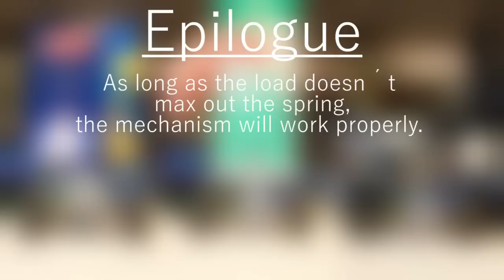Lego Technic adjustable front axle w/ instructions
Dimensions and data

Pieces: 134
Lenght: 12 cm (excluding tyres)
Width: 10 cm (excluding tyres)
Height: 7 cm (excluding tyres)
Weight: 126 g (ecluding tyres)

Dgustafsson13 2016